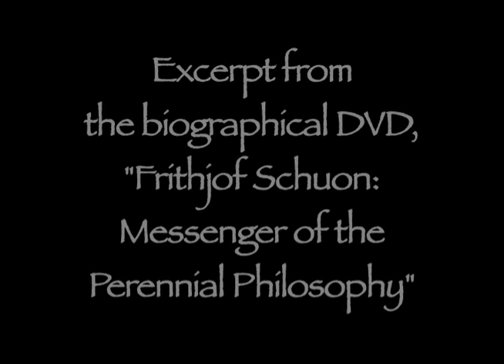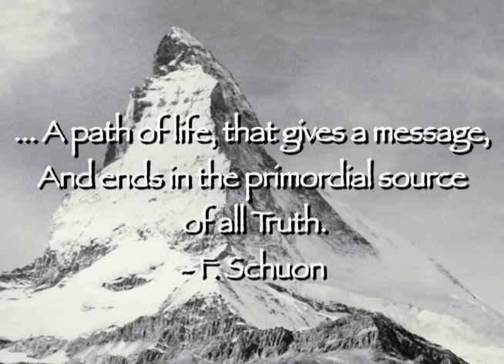Frithjof Schuon DVD Biography clip1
An excerpt from the 2 DVD Set containing a 115 minute documentary on the life of Frithjof Schuon, and an additional 80+ minutes of special features.